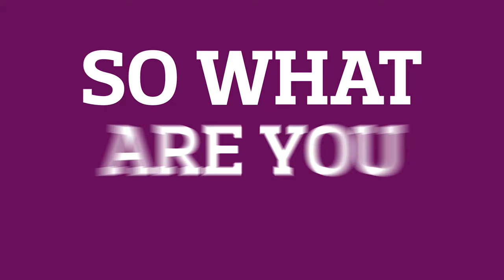Events Management degrees at the University of Derby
Our students and staff discuss the benefits of studying Events Management degrees at the University of Derby. Our stunning Buxton campus is a thriving events venue in its own right so you will be learning and undertaking practical events and projects in the best place possible.